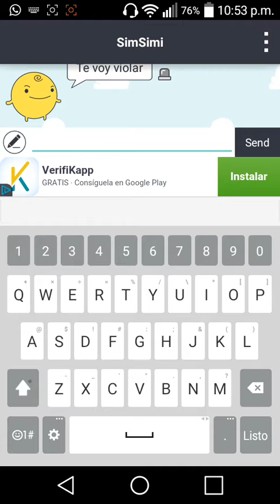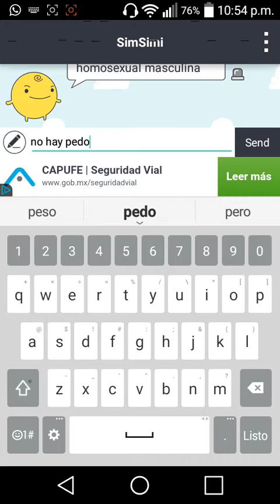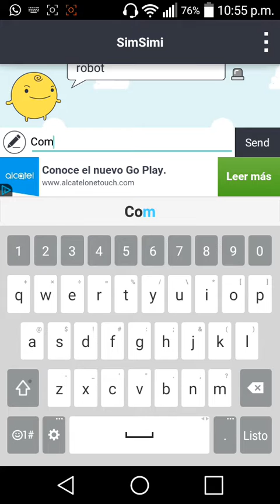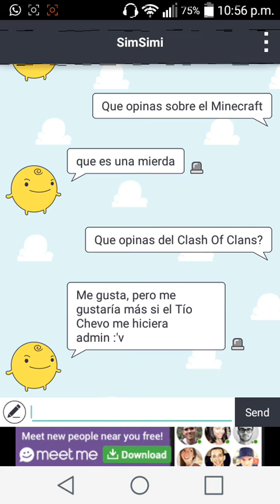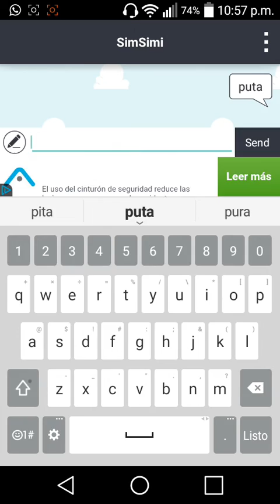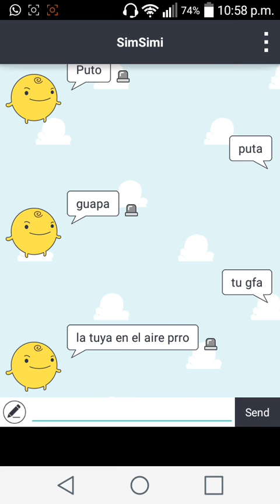App Review|SimSimi|App para los forever alone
Hola que tal gente aqui les traigo un nuevo video random espero y les guste esta app basura

Si quieres que haga Review de algun juego o simplemente quieres verme enojar no te preocupes puedes mandar tu sugerencia a mis redes sociales o simplemente dejala aqui en algun comentario, yo leeo todos sus comentarios y contesto como puedo sus mensajes privados:)

Mi YouNow para que no te pierdas ningun stream